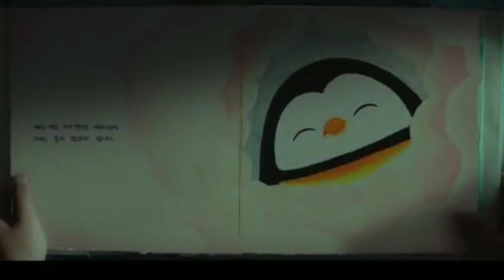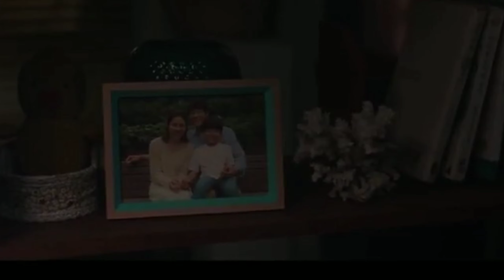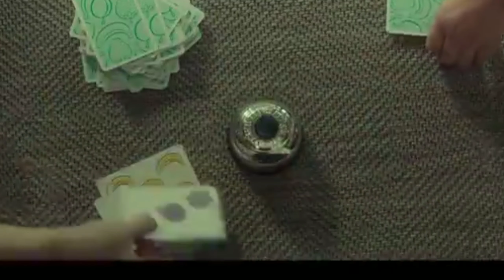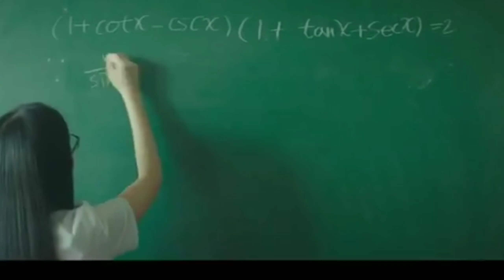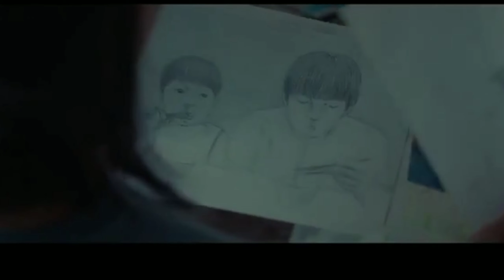Ketika Sang Ibu Hidup Kembali Kisah Keluarga Kecil yang Mengharukan Alur Cerita Film Be With You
Buat kamu yang suka nonton drama korea pasti sudah pada nonton serial drama ini kan, eh tapi ini sebenarnya bukan serial drama sih tapi lebih ke Korean Movie.

Well di video kali Nana Rihana akan membahas alur cerita film korea yang berjudul “Be With You”.

Film yang dibintangi oleh So Ji-sub dan Son Ye-jin ini sukses mendapatkan rating yang lumayan tinggi dan masuk di list Film terpopuler di Iflix.

Film "Be With You" ini merupakan hasil remake dari film Jepang dengan judul yang sama tapi kali ini kita tidak membahas perbandingan diantara keduanya karena disini kita akan bahas versi Koreanya, tapi sedikit yang mimin baca sih alur ceritanya sama aja, hanya saja di kasih sentuhan mitos - mitos ala korea.

Tonton sampai selesai ya, agar tidak salah paham. Jangan lupa tulis pendapat kalian dikolom komentar. Kritik dan saran yang membangun begitu kami harapkan.

KAMSAHAMNIDA…